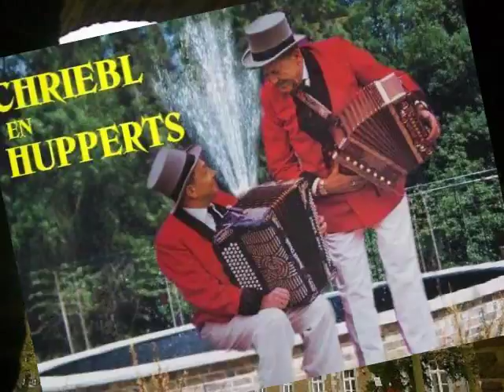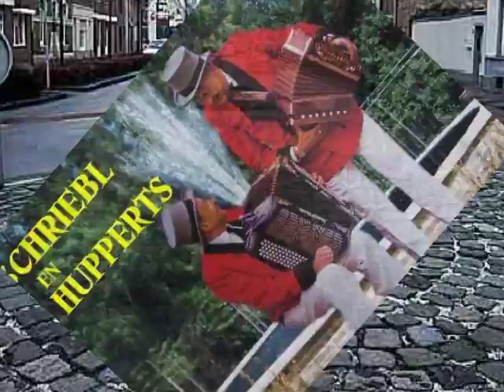Schriebl & Hupperts / Lost Patrol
Populair Harmonika-Duo Uit Kerkrade (Zuid Limburg) NL,50`s,60`s en 70`s.
Het duo bestond uit:
Karl Schriebl: Steirische Harmonika, Geboren in Ligist (Oostenrijk)
Jos Hupperts: Accordeon,  Geboren in Kerkrade (Zuid Limburg)
Meer Over Schriebl & Hupperts Op: Trekzakenzo.nl
( van LP: Een Gezellige Avond Met Schriebl & Hupperts )